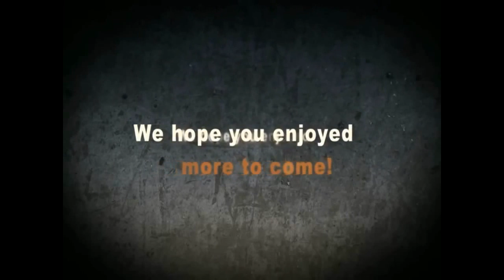8 битный пупс - вынос мозга